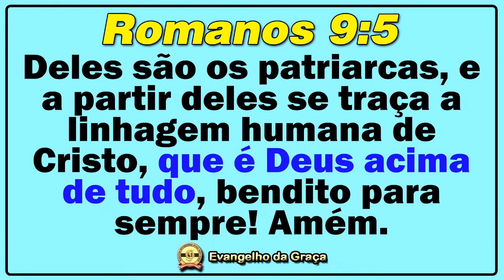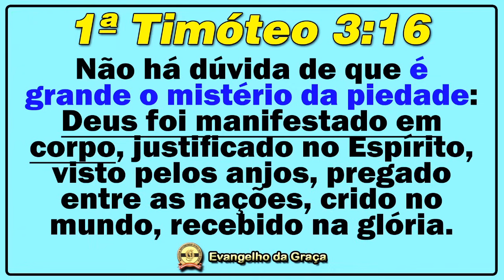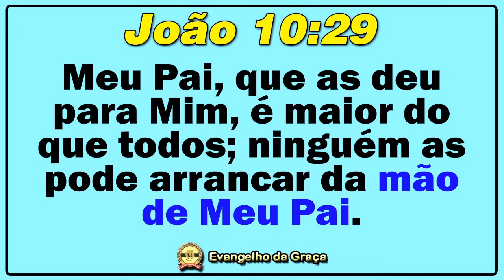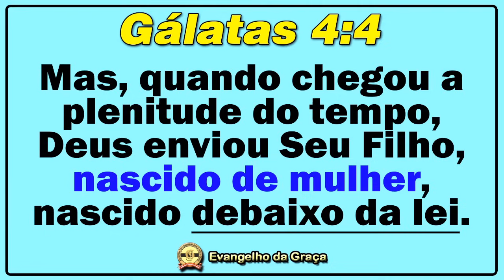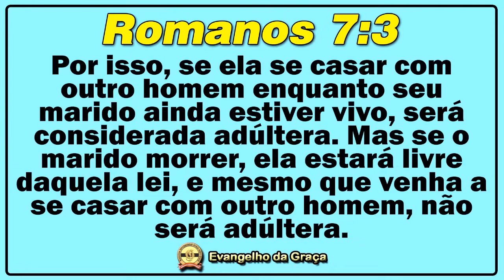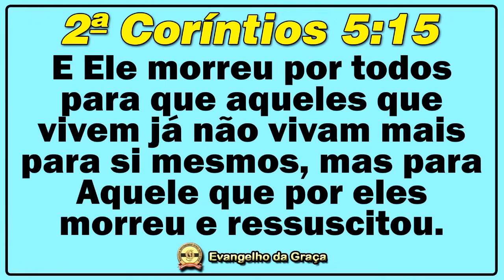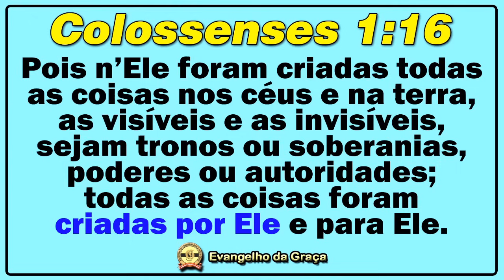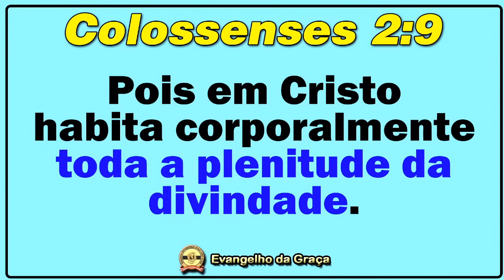JESUS: DEUS ETERNO SOBRE TODOS (O MITO DA TRINDADE) | Evangelho da Graça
Na tentativa de explicar Deus e Suas manifestações, o Cristianismo criou a heresia chamada “Trindade”, por meio da qual afirma que Deus Se divide em três pessoas (personalidades) distintas, a saber, o Pai, o Filho e o Espírito Santo. No entanto, na Bíblia não encontramos respaldo para tal entendimento, pois a Palavra apresenta apenas um Deus, assentado em apenas um trono no céu. Neste estudo aprendemos que Deus não é a soma de três “pessoas”, mas, sim, um Único Ser que Se MANIFESTOU de formas diferentes e constatamos que Jesus foi (e é) a manifestação definitiva d’O Criador. Em suma: Aquele que morreu na cruz e ressuscitou é Deus eterno sobre todos, bendito para sempre. Amém!

PIX do Ministério (chave celular) ➜ 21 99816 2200
Cristiano Francisco da Silva
xxx.496.557-xx

Aplicativo (Android, iPhone, Windows e Mac) com Rádio 24h e muito + ➜

|| ESTUDO ANTERIOR:

֍ “JÁ PARTICIPAMOS DA GLÓRIA DE CRISTO”

֍ “OS TRÊS ATOS DA SALVAÇÃO”

Jesus de Nazaré
Jesus Cristo Ressuscitado
Apóstolo Paulo
Incircuncisão
Salvação
MIGG
Cristiano França
Graça sobre Graça
Sistema religioso
Congregação
Em espírito e em verdade
Igreja
Nova Aliança
Novo Pacto